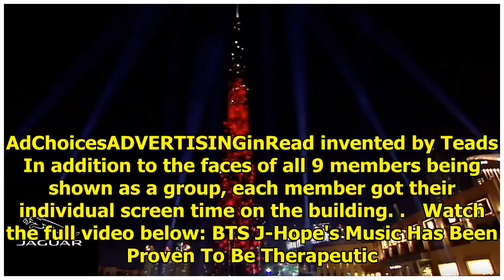EXO Lights Up the Skies of Dubai With Their Historic LED Light Show on the Burj Khalifa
EXO recently was announced to have the honor of being the first non-royalty to have their faces on t...